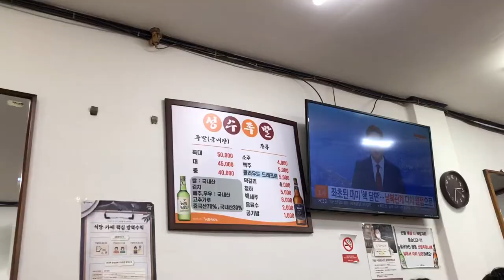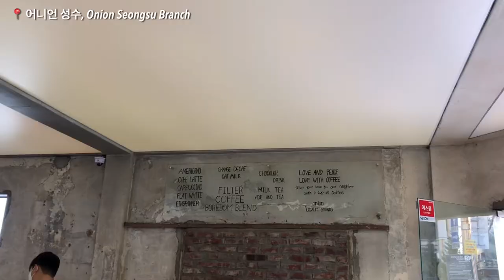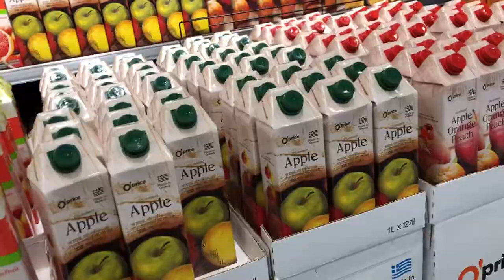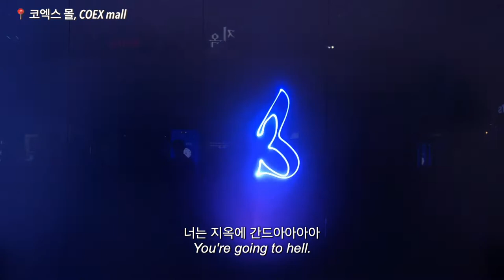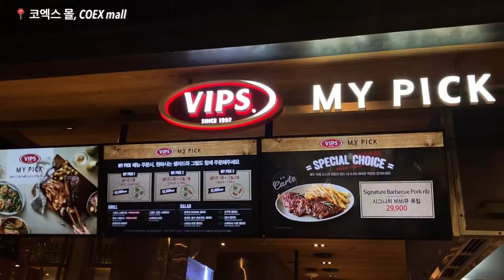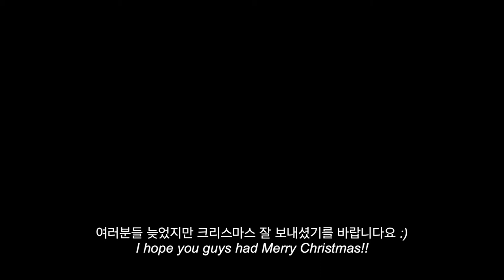SUB) Is it for Christmas gift?? | Who will pay for it? | End year mood | VLOG | Seoul tour | memo메모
SUB) Is it for Christmas gift?? | Who will pay for it? | Trick of Penguin Boy |  | End year mood of Korea | VLOG | Seoul tour | memo메모 | Miracle Morning

Merry Christmas! :) The Christmas video will be uploaded 2 weeks later lol. I hope you enjoy today's video as well. 안녕하세요 여러분 이번주 영상도 재밌게 봐주세요 :) 크리스 마스 영상은 다다음주나 올라올 예정입니다. 감사합니다!

Christmas Gift?? - All included gift from my friends.
Who will pay for it - I did a game with PB, we used to do it when we have to pay for the meal. And it's really normal game in Korea.

Hi everyone. Thank you for visiting my channel and watching video :)
My nickname is memo. I normally upload my daily life and visit some hot places in Korea. I want to share my life to you guys but I don't fully open my face for privacy. But It's hard to reply the message quickly. Please understand it. :)

안녕하세요. 하찮디 하찮은 채널에 와주셔서 감사합니다. 제 부캐이름은 메모이구요. 주로 일상을 업로드 합니다 :) 채널의 목적은 사실 외국인들에게 한국인의 일상을 보여주는거에요. 얼굴은 프라이버시 상 오픈은 잘 하진 않지만.. 눈까지는 하는 편이에요 ㅋㅋㅋ(선택적 프라이버시) 혹시 문의사항있으시면, 디엠주십셔!
그리고 혹시 언어 능력자분이 계신다면 연락 부탁드립니다 :)

I'm looking for someone to help me translate. (Except English)
If you're interested, please give me DM.

✅ English Teacher @Invincible English(Youtube, Instagram)
✅ Spanish Teacher @gryselm
✅ Thai Teacher @tammyhero
✅ Indonesian Teacher @dl.rh052__
Thank you for the subtitles 😘

📍 where I visit

📍 스타벅스 별다방, Starbucks
📍 성수족발, Seongsu Jokbal
📍 어니언 성수, Onion Seongsu Branch
📍 코엑스 몰, COEX mall

✨If you want to see Korean Food, Korean Culture please give me comment.
I will show what you want to see. Thank you 🙏🏻

Music🎵 from Artlist - All the music has downloaed from Artlist